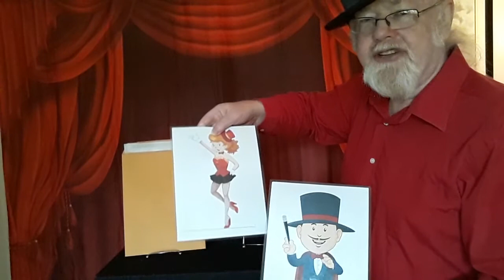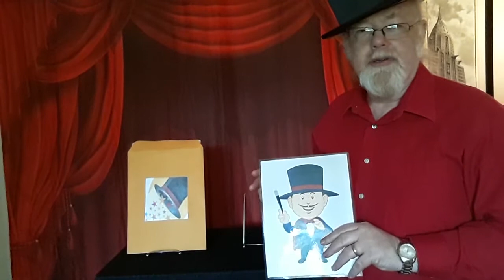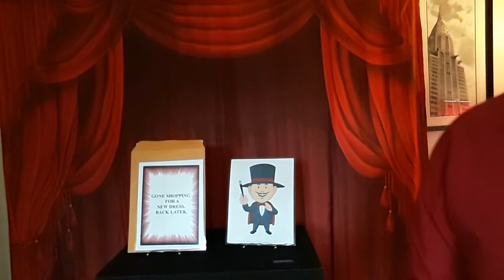Elusive Lady - #41 - by Ray Franklyn - Family Magician.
Family Magician Ray Franklyn. Most of my magic videos have a story or a Gospel Message to which I hope in some way you can relate to. Apart from being a Family Magician I am also a Children's and Gospel Magician.
Please take the time to look for more videos by Ray Franklyn and for further information about myself please check out my magic